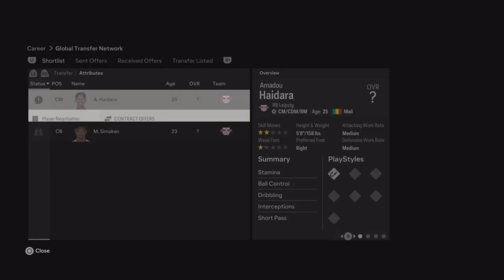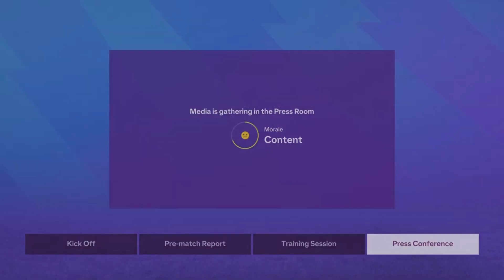NEW CHALLENGE AWAITS! | EA FC 24 ASTON VILLA CAREER MODE | S1E1.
A NEW CAREER PATH AWAITS THIS TIME ITS AT VILLA PARK!
I would really appreciate if we could get me to 1,000 subscribers that would help me a slot and will evolve my channel to become good with the support from you guys.